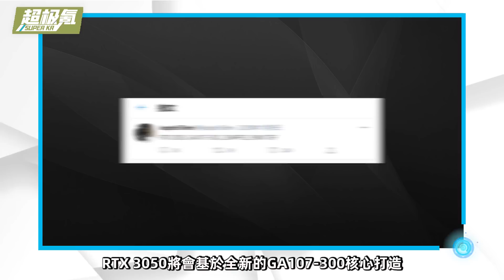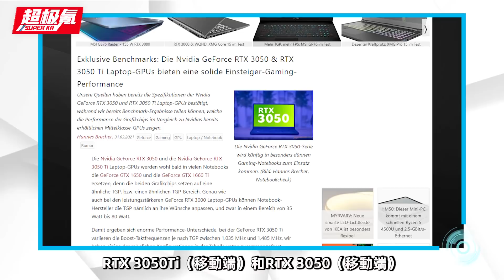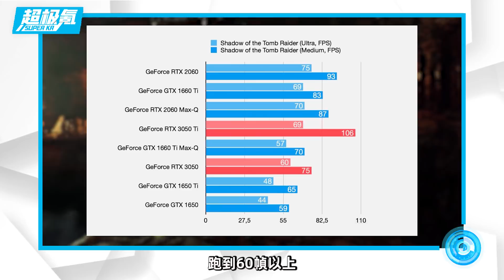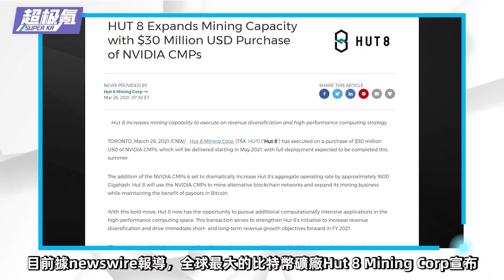NVIDIA RTX 3050正式確認！但超過20億的礦卡已被搶空「超極氪」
RTX 3050詳細規格確定，4GB顯存、229美元
並將於5月底推出，而NVIDIA方面
價值3000萬美元的礦卡，已被礦工搶空

NVIDIA RTX3050 礦卡 本頻道製作的所有影片都符合平台的使用政策，沒有任何違規行為。